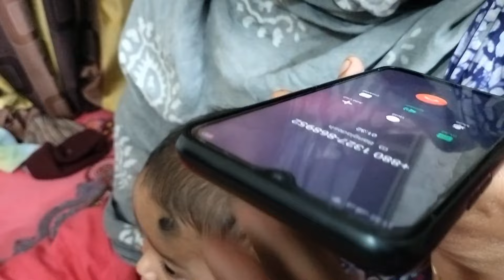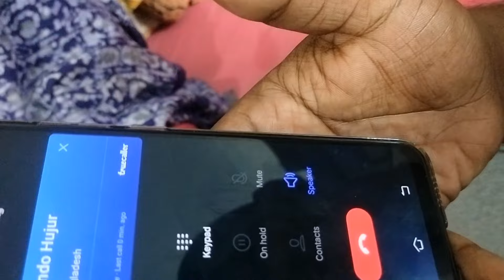👳‍♀️এক পীর যখন আরেক পীরের সাথে কথা বলে👳‍♀️wait for last scene